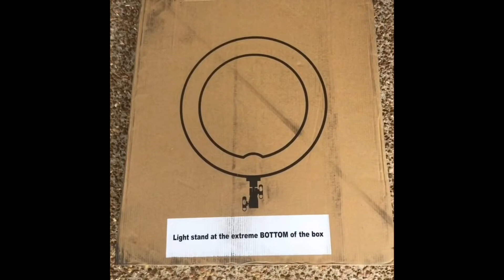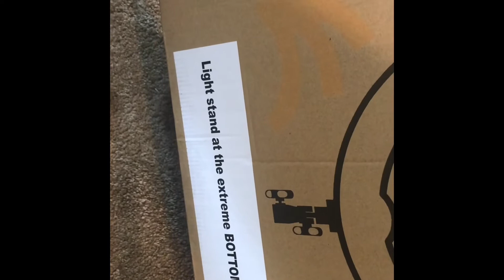My Very 1st Ring light| Just Kabukee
I received my first real ring light today!!! This was my Mothers Day gift and I am extremely excited about it!!! 🥰🥰🥰 Watch me receive, unbox and test my new light.

😁 Excited!!!